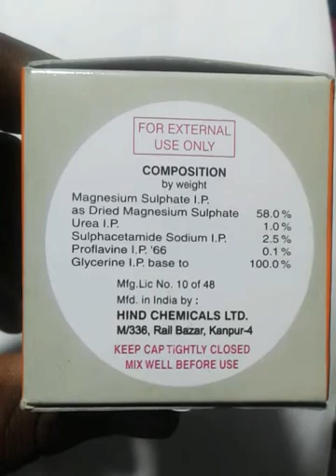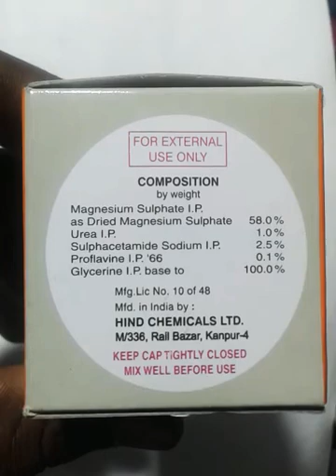Sumag ointment in hindi video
Sumag  ointment  in  use  for  baltord ke liye aata hai Yeh ointment  bhut acha eska use hai and fode fushi ke liye bhi labdayak hai and  sujen ki problem ko bhi dur karta hai Yeh ointment ok